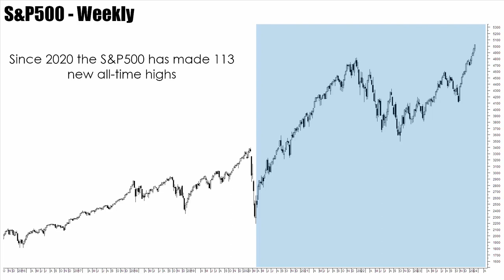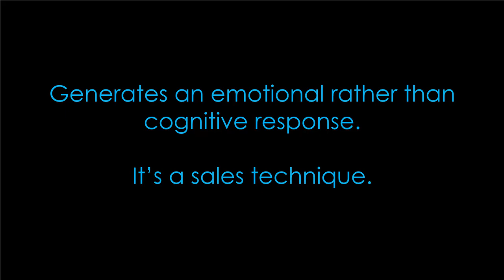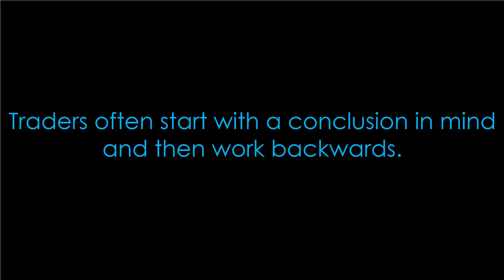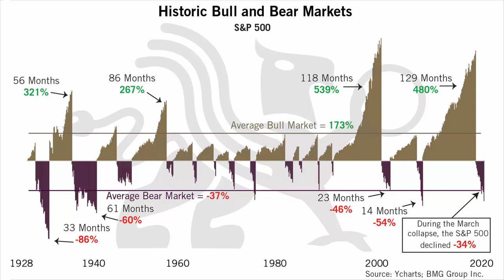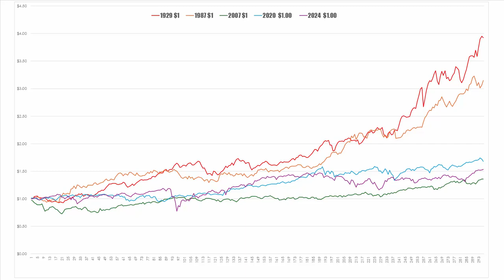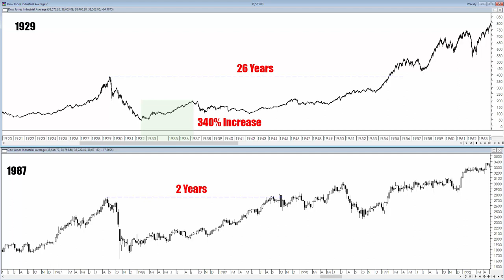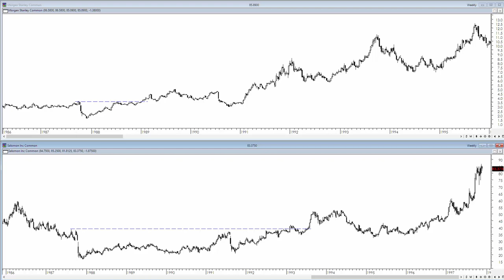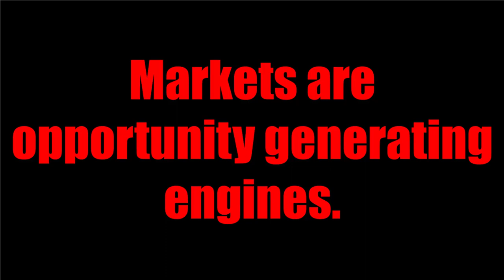TMT 77 The World Will End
One of the most difficult things to do in trading is to isolate yourself from the noise that seems al pervasive in markets and to minimise its impact on your own psychology. This situation is not aided by the continual flow of what passes for reasoned analysis when in fact this analysis is little more than an endlessly repeating cycle of poorly thought out noise.

About Chris Tate
Chris Tate is one of the first people to ever release a share trading book in Australia and has had an extraordinary impact on thousands of traders. Best selling author of ‘The Art of Trading’ and ‘The Art of Options Trading in Australia’ , his brutally honest approach and meticulous pursuit of excellence, ensure that exceptional traders all around the world quote his market comments.